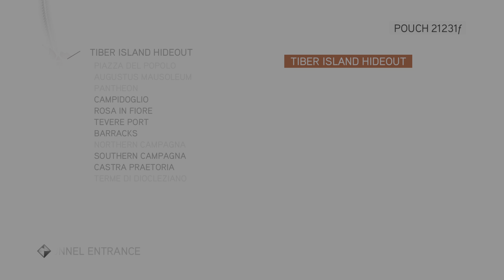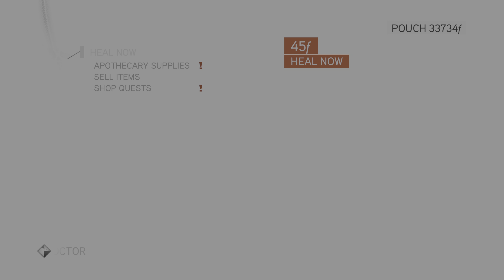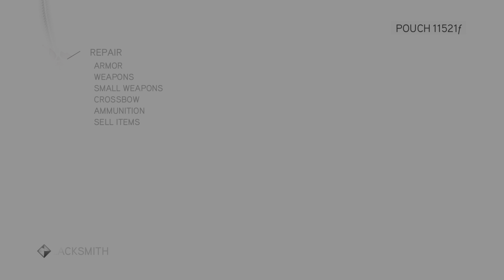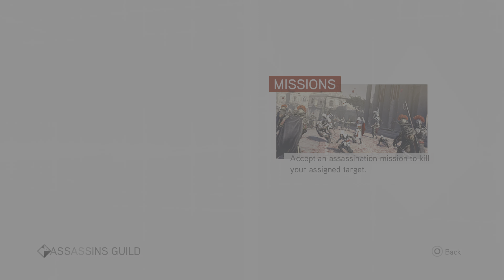Assassin's Creed Brotherhood - Episode 33 - The Ezio Collection - (4K) - Full Playthrough